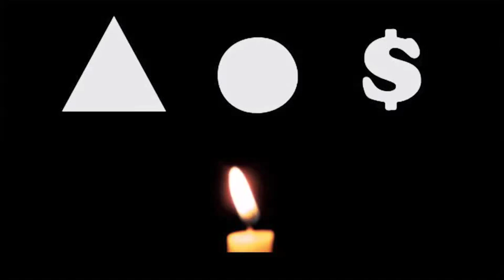SATELLITE - YOUNG EDREY (MUSIC VIDEO)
Miami Artist @YOUNGEDREY